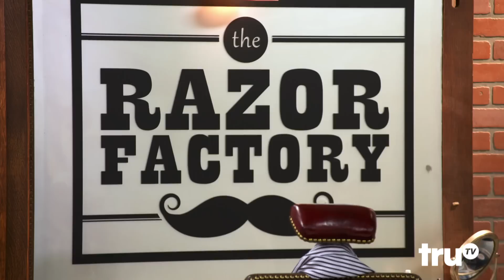Chris Webber's Full Court Pranks - Bill Goldberg’s On-Set Meltdown | truTV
Pro wrestler Bill Goldberg nearly comes to blows with a director on set, while one poor fan has to mediate.